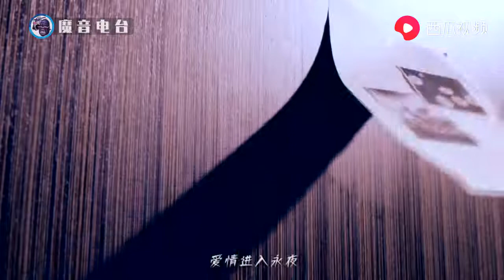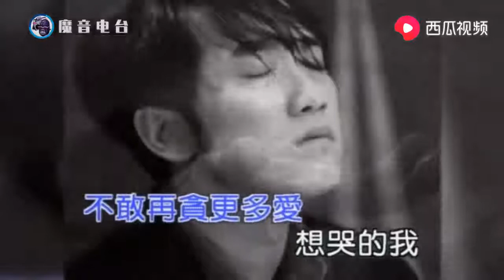被遗忘的音乐才子，情歌教父周传雄！如今瘦成这样令人心疼！ 西瓜视频